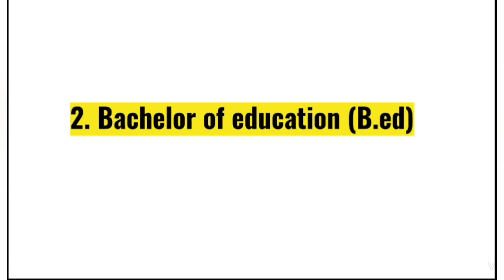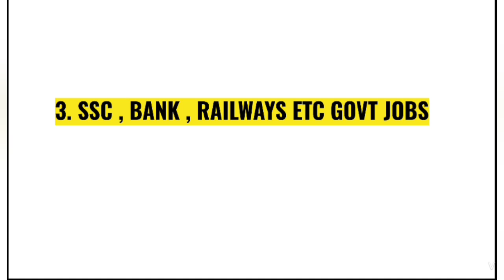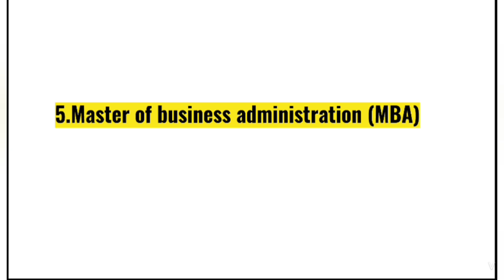BA के बाद CAREER में आगे क्या करें । OPTIONS AFTER BA GRADUATION IGNOU UGC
PRATIMA CHAUHAN MAM CLASSES